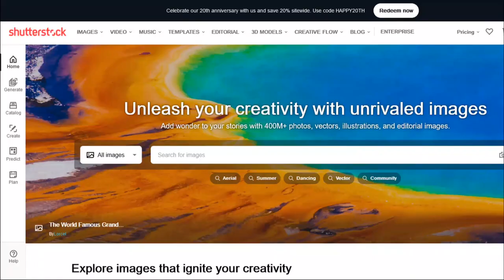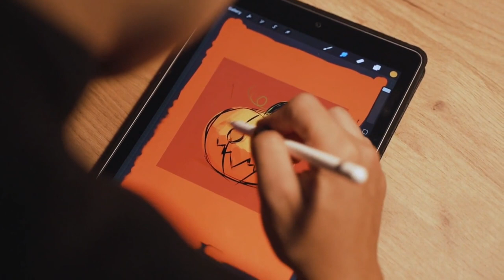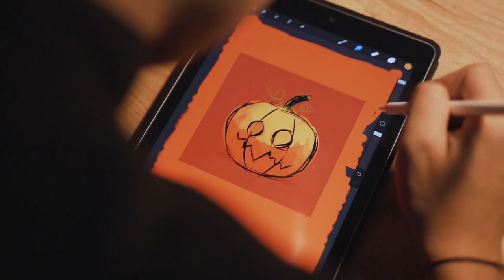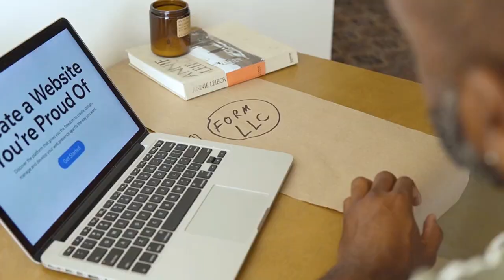8 Side Hustles to Make Money Online in 2023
In this how to make money online video, I will show you 8 Side Hustles to Make Money Online. You can scale up with any of these side hustles and later even quit your 9 - 5 job. You can do this in the comfort of your home.